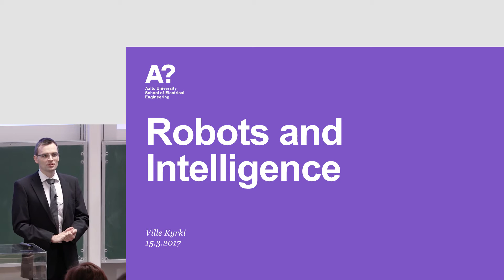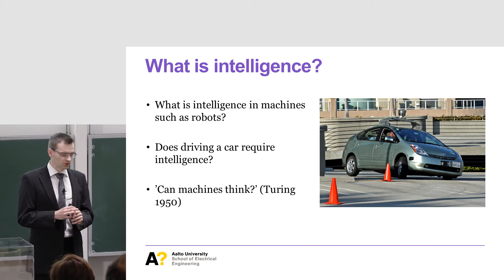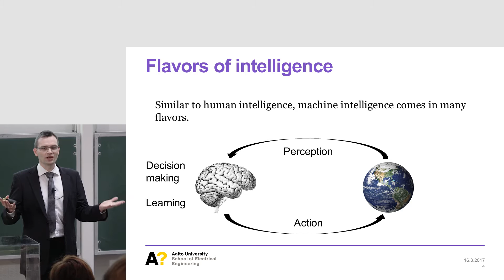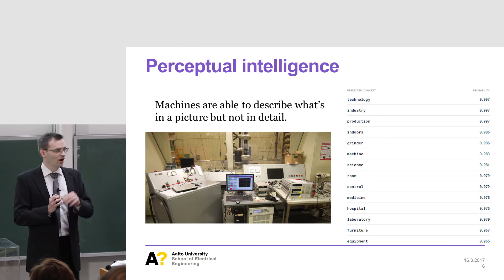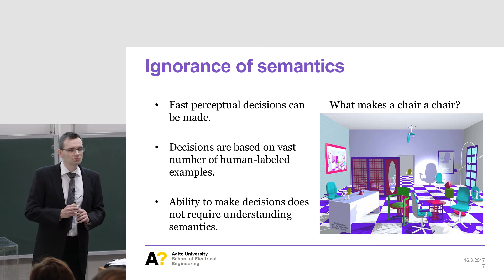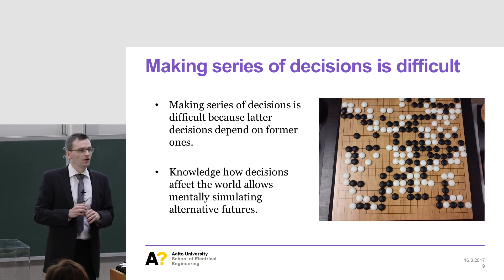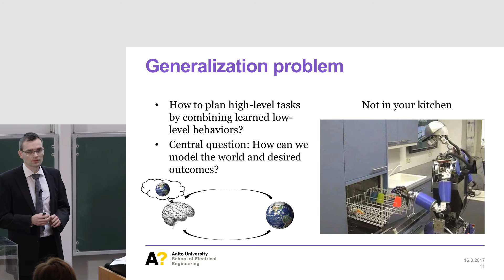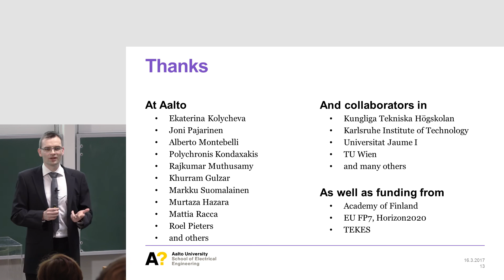Ville Kyrki: "Robots and intelligence"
Aalto University Tenured Professors' Installation Lectures Mar. 15 2017.

"Robots and intelligence"
Ville Kyrki
Department of Electrical Engineering and Automation, School of Electrical Engineering

Video by Teekkarien elokuvakerho Montaasi Ry